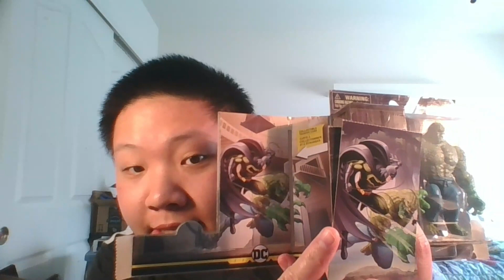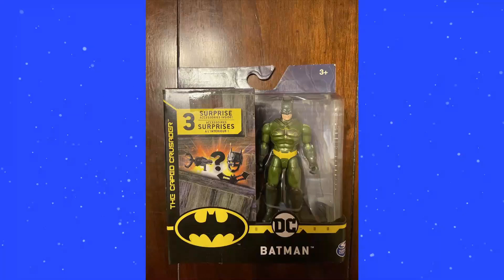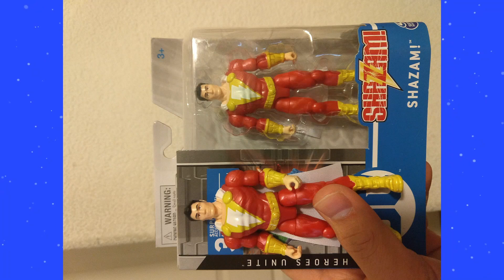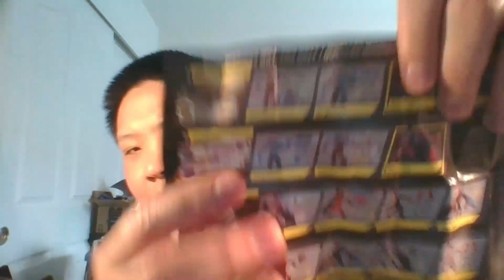VARIANTS I DIDN'T KNOW EXISTED!!! - DC Spin Master Unboxing